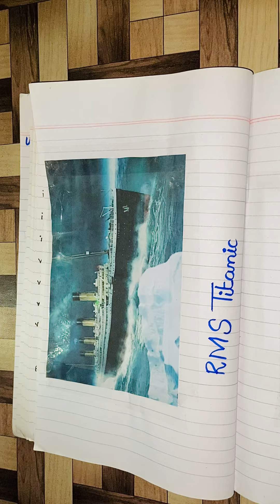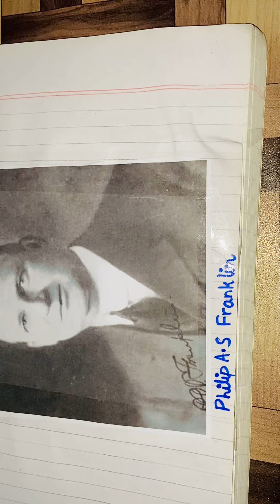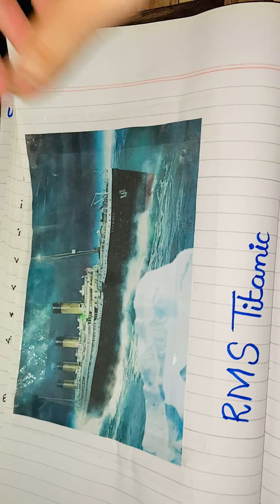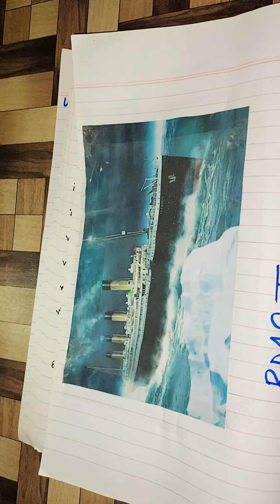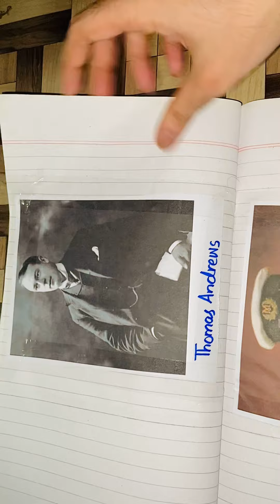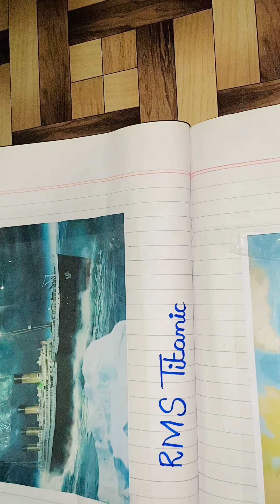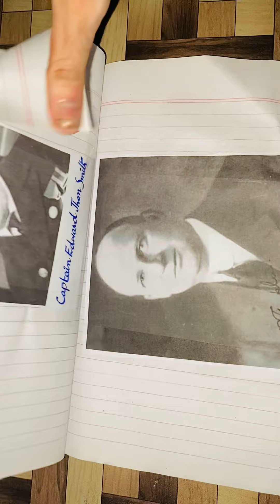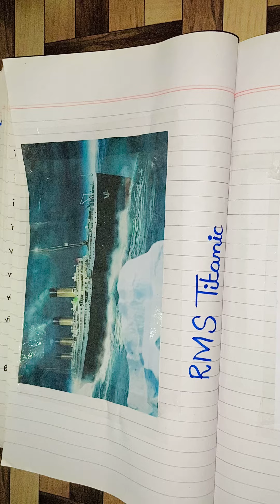Mystery Of Titanic|Intresting Story|by Subject Guider